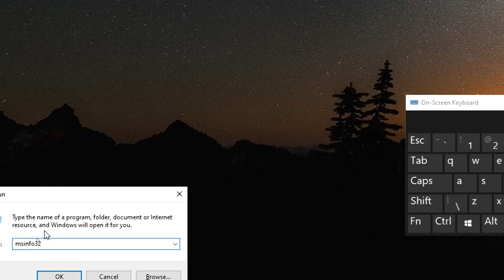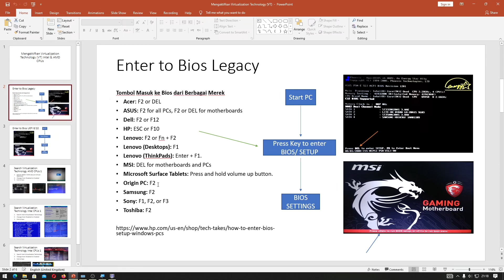Tidak Ada UEFI Firmware Settings Pada Advance Options Windows 10 & Tombol Masuk BIOS. Indonesia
Sekarang kita akan belajar kenapa tidak ada UEFI Firmware Settings pada advance options di Windows 10 dan daftar Tombol Masuk BIOS.

Salah satu kemungkinan kenapa tidak ada pilihan UEFI Firmware settings karena kalian menggunakan Bios Legacy

Part:
00:00 Kenapa tidak ada UEFI Firmware settings?
00:15 Cek Mode BIOS UEFI atau Legacy
01:15 Daftar Tombol Masuk ke BIOS Legacy

Tutorial ini bisa kalian gunakan pada Windows 7, 8, 8.1, dan 10